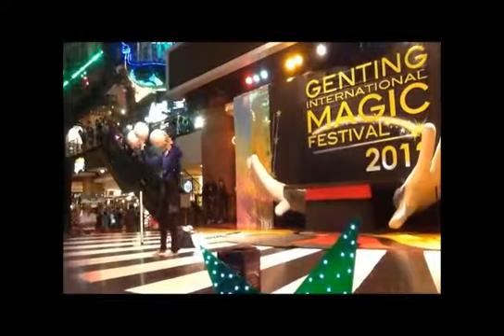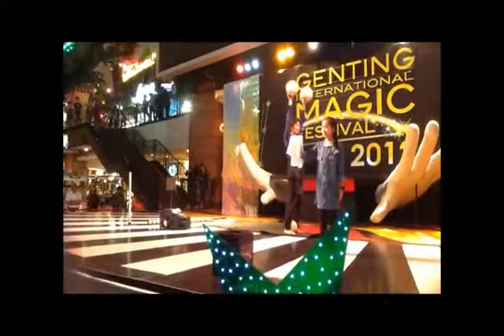Juggling act by Ryunosuke 355 /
Maxima Art Agency